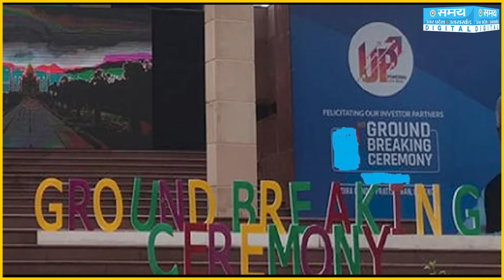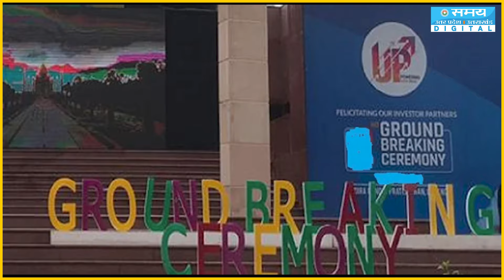GBC से तीन लाख से अधिक युवाओं को मिलेंगे रोजगार के अवसर | Uttar Pradesh News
Ground Breaking Ceremony: सबसे ज्यादा एमएसएमई व निर्यात प्रोत्साहन की ओर से 96 प्रस्ताव हैं। उद्यान विभाग की ओर से 30, आवास विभाग से 14, यूपीसीडा के 11, वस्त्र व हथकरघा के 12, पर्यटन विभाग के आठ, चिकित्सा शिक्षा के छह प्रस्ताव हैं।
Ground Breaking Ceremony: Maximum 96 proposals are from MSME and export promotion. There are 30 proposals from the Horticulture Department, 14 from the Housing Department, 11 from UPSIDA, 12 from Textiles and Handloom, eight from the Tourism Department and six from Medical Education.